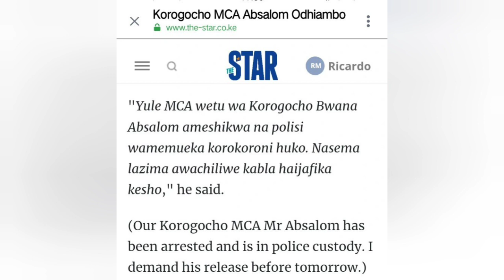'You've been given until Midnight' Raila Tells Ruto's administration after Azimio ally was Arrestéd